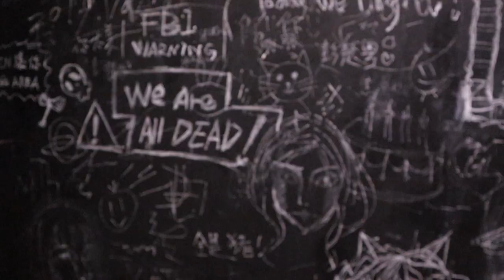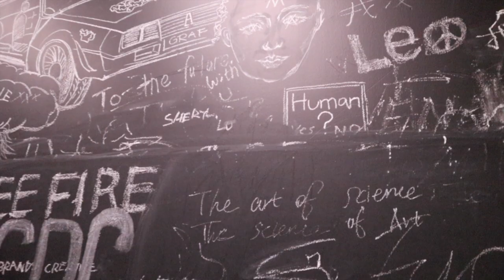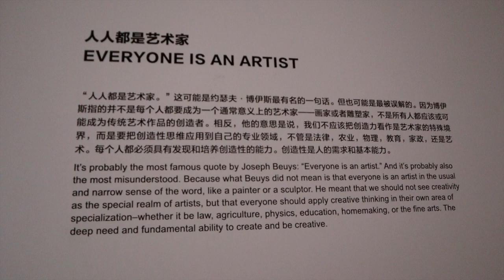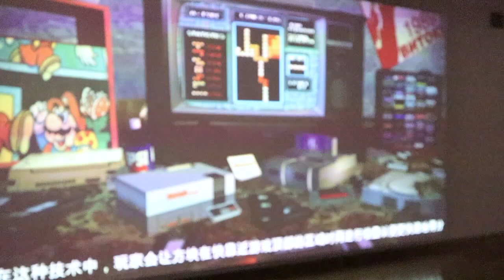HOW art museum in SHANGHAI | china's contemporary art capital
kurt stewart ft shiloh - novacane
s e s h- it's a wonderful life